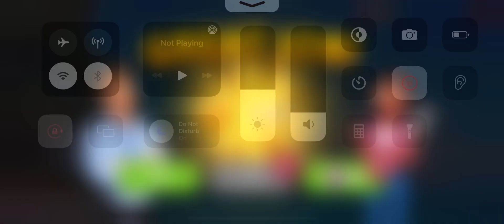House Of Words Level 57